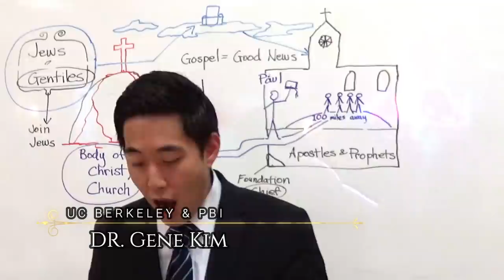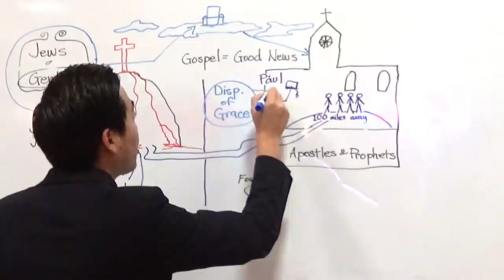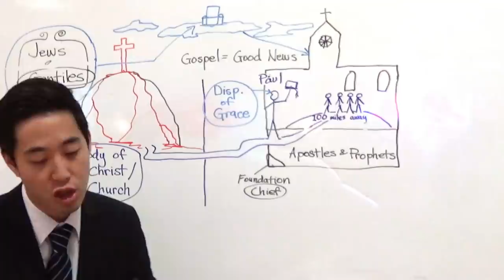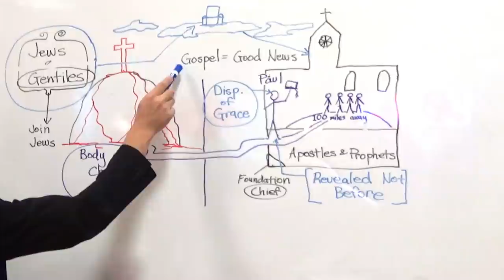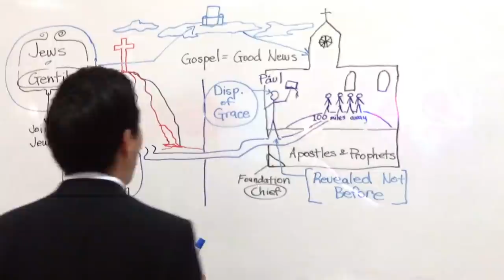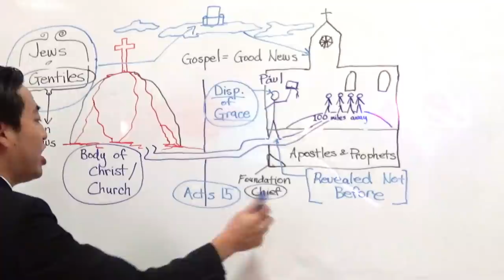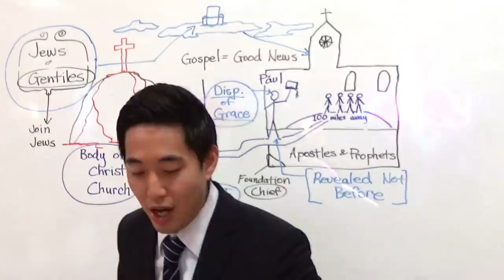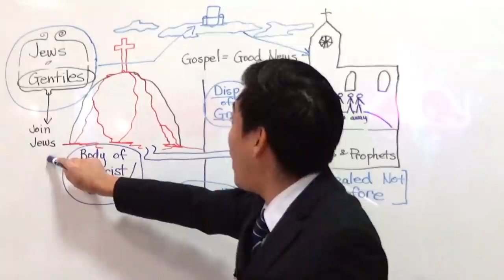UNKNOWN MYSTERY For Your Eyes Only! (Eph. 3:1-4) | Dr. Gene Kim